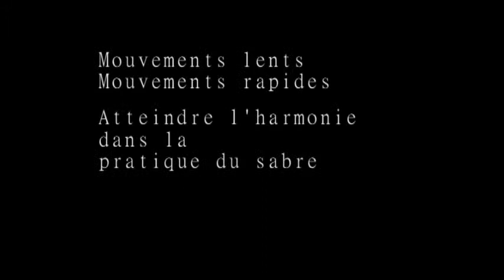Michel Bécart, Harmonie dans la pratique du sabre